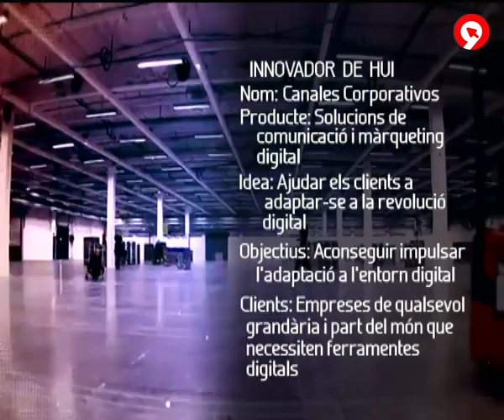Canales Corporativos empresa especialitzada en videojocs - La Nit - RTVV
L'empresa tecnològica Canales Corporativos, que fa canals de TV per a negocis i videojocs, protagonista de la secció Innovadors de La Nit, l'informatiu de les 22.30 hores a Canal Nou 24.